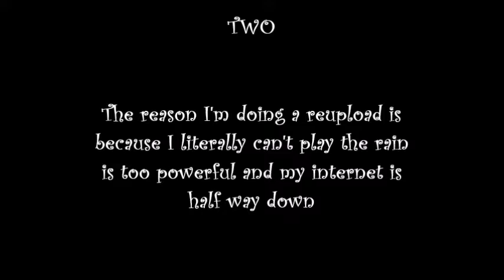Bedwars 3v3 500 wins | yes this is a reupload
➧ 10 LIKES? 👍

➧ Resource Pack: ill release at 1k 🎨
➧ QNA: Released at 1k
➧ Server IP: mc.hypixel.net 🗺️
➧ Minecraft IGN: xWest_  🔖

➧ Title: title of music
➧ Video: video of music

Do I friend people? no absolutely not.. wait.. if u give me $1 i will